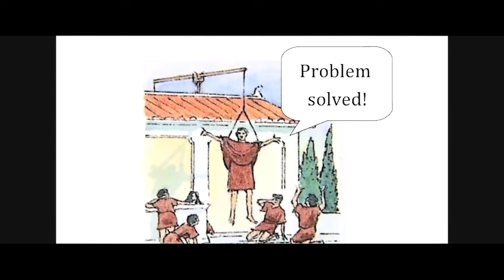第942期：黑客帝国之矩阵革命时刻 尼奥会见机器之神NO.942 Matrix Revolution Moment Neo meets the god of machines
第942期：黑客帝国之矩阵革命时刻 尼奥会见机器之神
NO.942 Matrix Revolution Moment Neo meets the god of machines

微信号：
wangyang14121